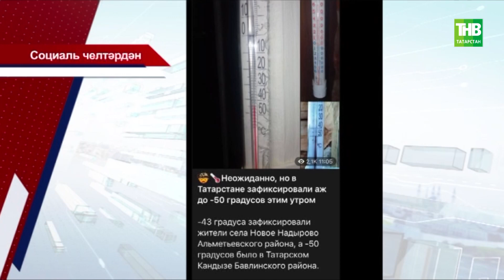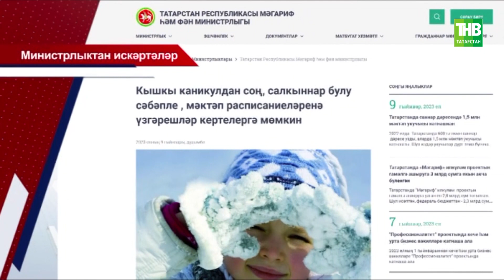36 ел булмаган хәл! Аномаль салкыннар күпме сакланыр?